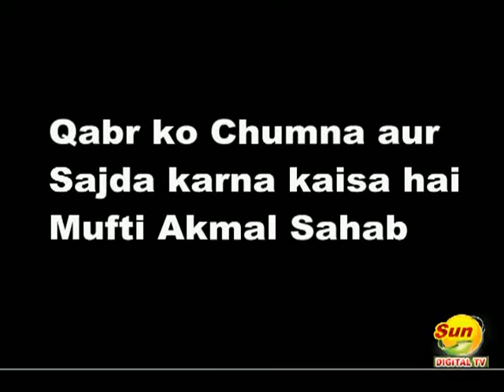Qabr ko Chumna aur Sajda karna kaisa hai Mufti Akmal Sahab